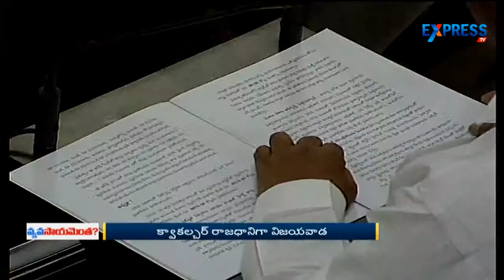Highlights of AP Agriculture Budget 2015-16 | Express TV